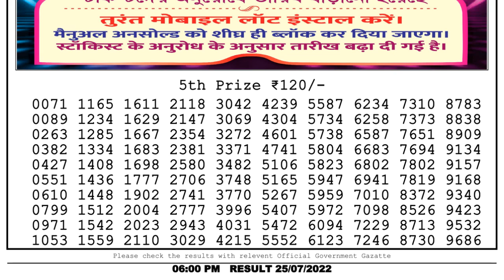🔴Dear Lottery Sambad Live 6pm today 25.07.22 Nagaland State Lottery Result